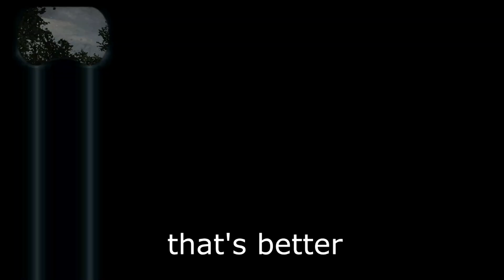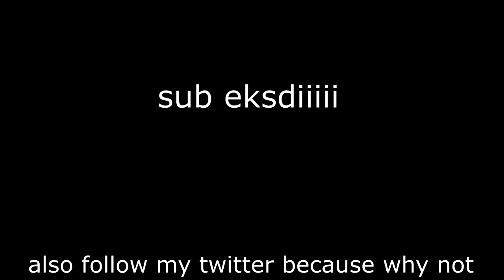the flames of love